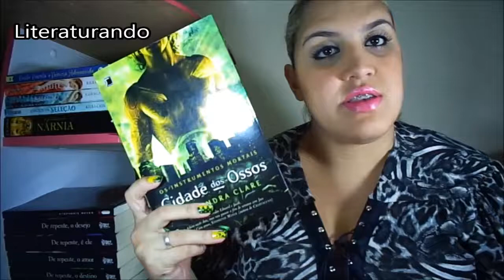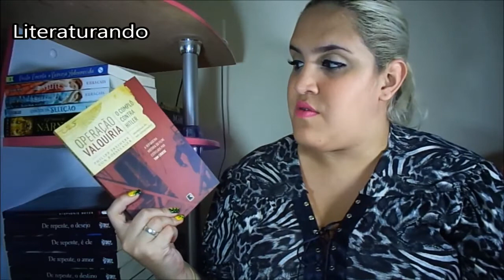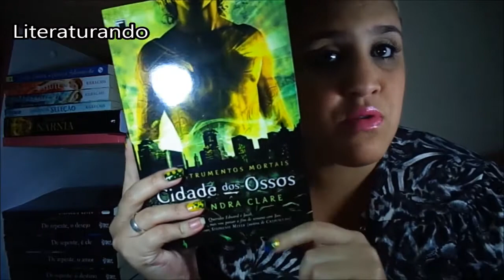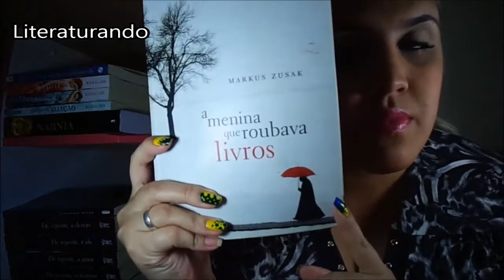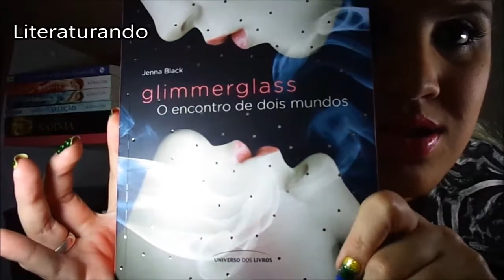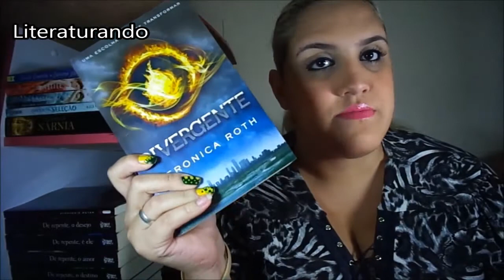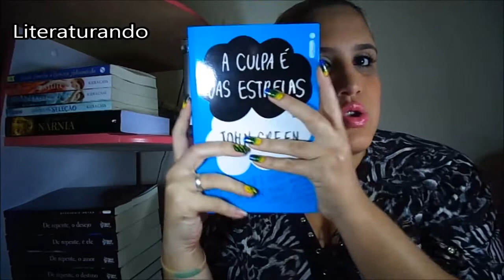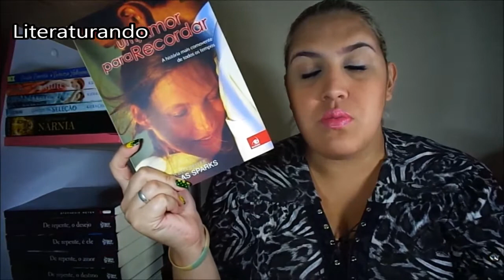TAG - Livros Opostos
Livros Opostos

Oi pessoal, hoje vim fazer uma a Livros Opostos, espero que gostem!!!

1. Primeiro livro da coleção/Último livro comprado
2. Pagou barato/Pagou caro
3. Protagonista homem/Protagonista mulher
4. Leu bem rápido/Leu bem devagar
5. Capa bonita/Capa feia
6. Autor brasileiro/Autor internacional
7.Livro mais fino/Livro mais grosso
8. Livro de ficção/Livro de não-ficção
9. Meloso/Ação
10. Te deixou feliz/Te deixou triste